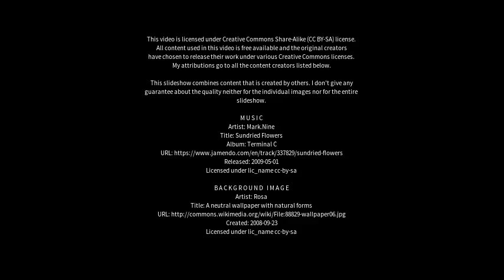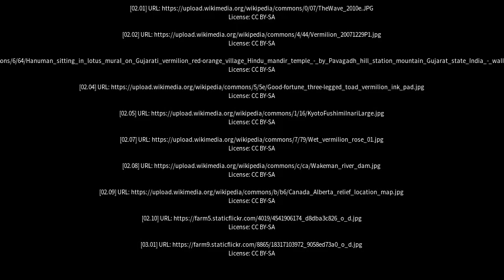Best places to visit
Best places to visit - Vermilion (Canada) Best places to visit - Slideshows from all over the world - City trips, nature pictures, etc.